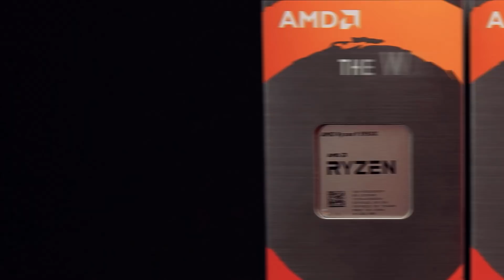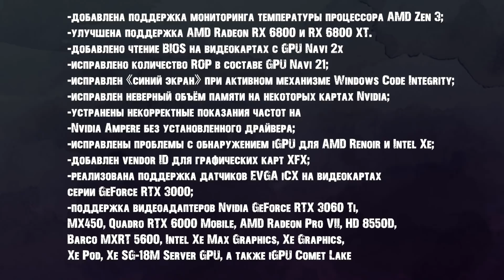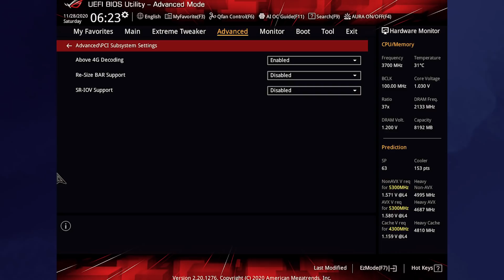RTX 3060 Ti уже в программах, RTX 3070 в бюджетном варианте и MacBook Air M1 на винде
Хоть и без анонса, но RTX 3060 Ti уже добавили в программу GPU-Z. Это все больше намекает на скорый выход новинки. Тем временем RTX 3070 представили в бюджетном варианте. А новый MacBook Air M1 с фирменным процессором Apple все таки смог завести другую операционную систему.

0:00 Приветствие
0:20 TSMC загружена на полную
0:50 Куда деваются карты Nvidia
1:28 Видеокарта RTX 3070 в бюджетном виде
1:47 Модели RTX 3060 Ti от Palit
2:23 Что там с Cyberpunk Edition?
2:44 Новая версия GPU Z
3:10 MacBook Air M1 смог запустить винду
3:44 Красивые кулера
4:04 Intel уже добавили поддержку SAM
4:29 На EA подают в суд футболисты